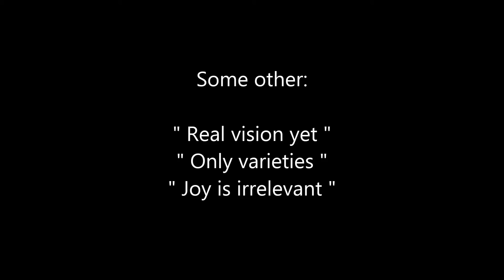#115. Coolio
An anagram of Coolio